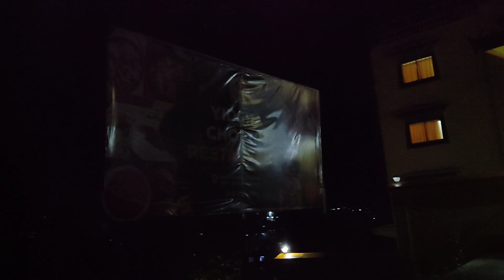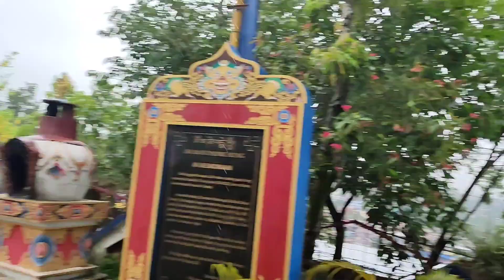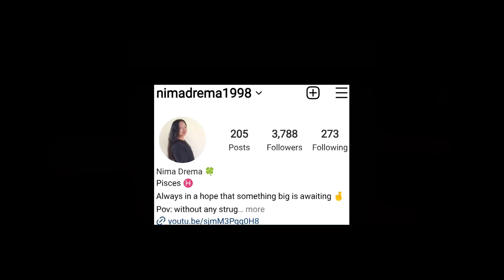Travelling from Namsai to Dirang • Last part of this series | Nima Drema